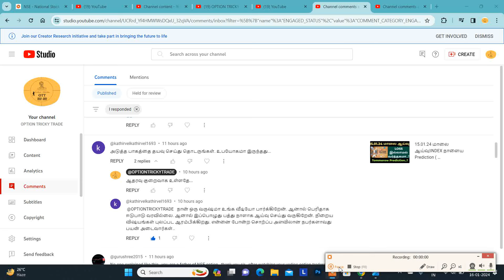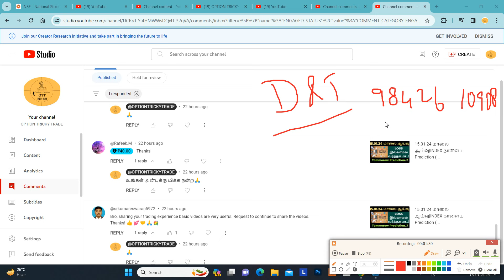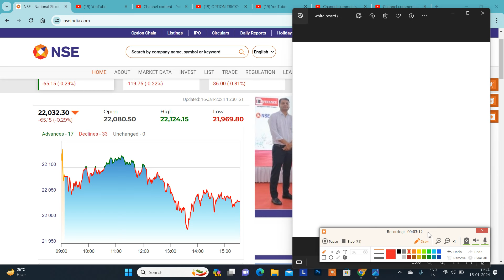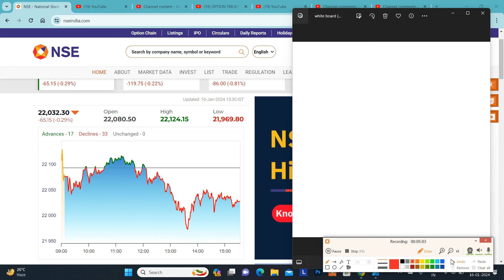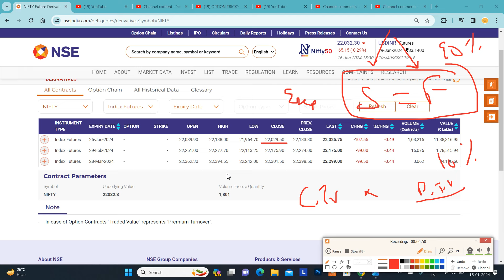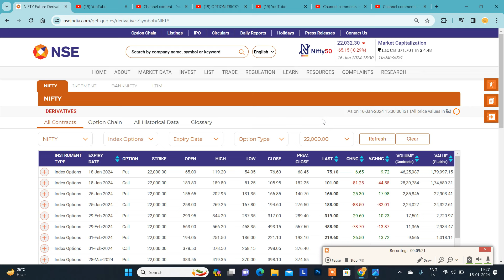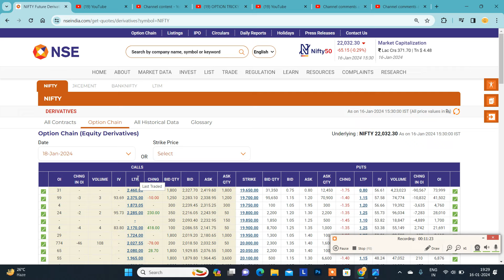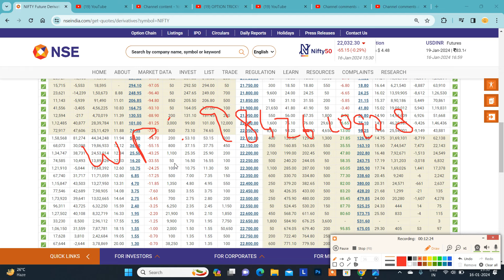16.01.24 NIFTY FUTURE DISCOUNT..?|NIFTY நாளைக்கு உண்டான Prediction